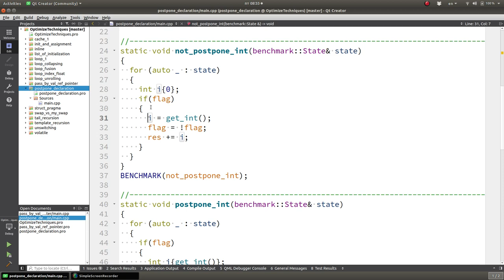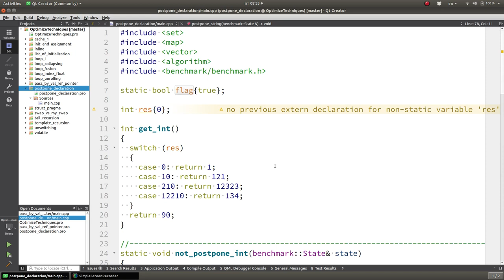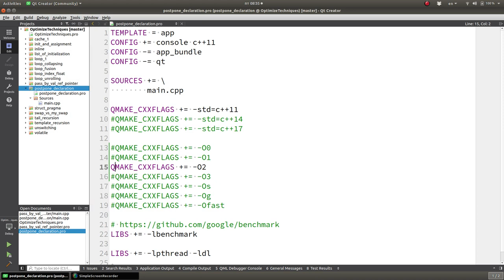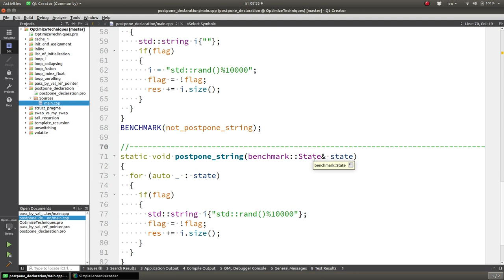Уроки С++. Изучай и оптимизируй! Советы С++. Отсроченное объявление